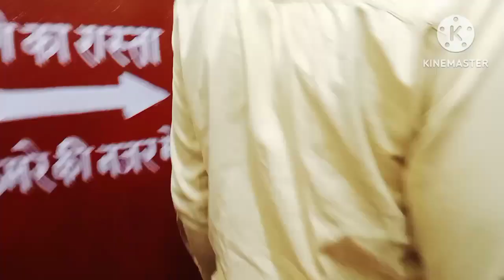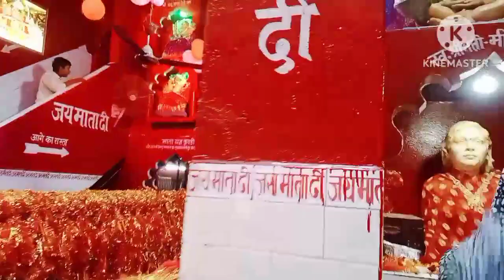चलते है वैष्णो माता के दर्शन करने, कितने पतले रास्ते है🙏🏻🙏🏻 अचानक से मेरे पतिदेव को क्या हुआ🙄🙄